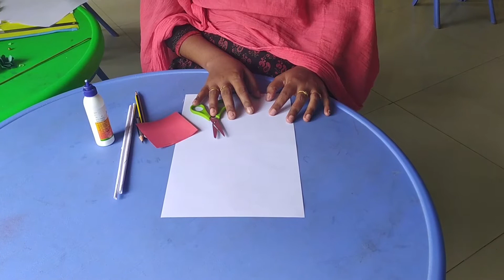GRADE V# ART AND CRAFT# FLOWER FRAME# 05.10.2020:11AM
GRADE V
ART AND CRAFT
FLOWER FRAME
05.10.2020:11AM